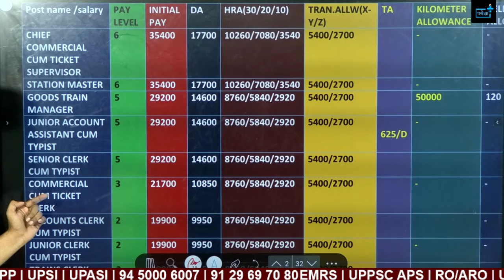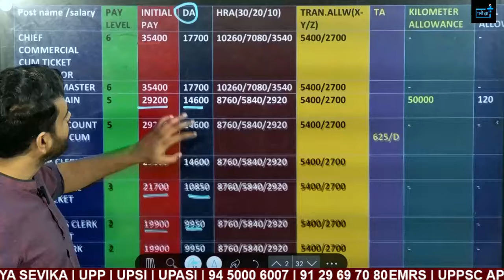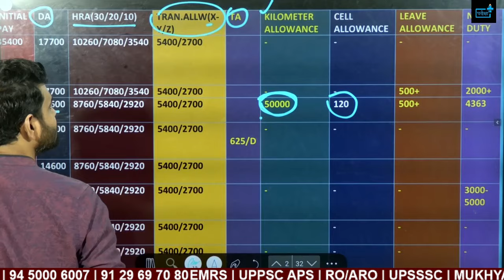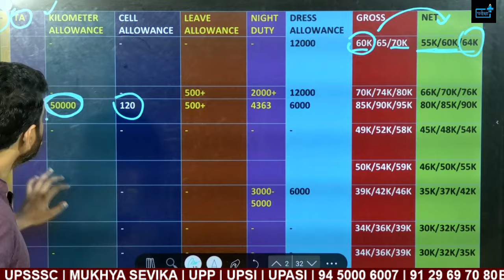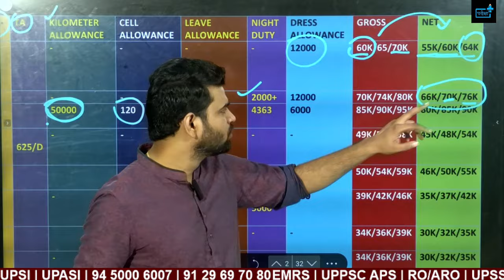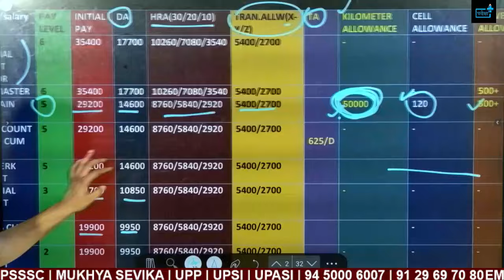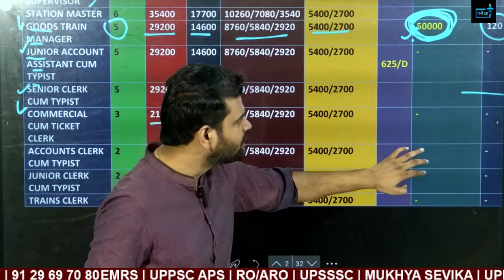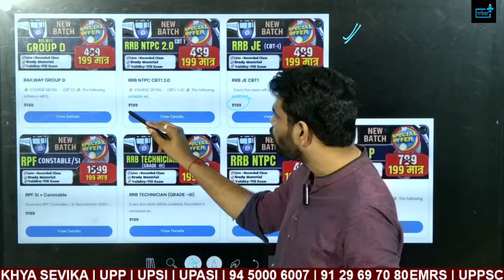RRB NTPC SALARY बाप रे!! 1 लाख SALARY, rrb ntpc notification, rrb ntpc 12th , ntpc under graduate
RRB NTPC SALARY बाप से 1 लाख SALARY,  rrb ntpc notification, rrb ntpc 12th , ntpc under graduate

Key Highlights:
NTPC (Non-Technical Popular Categories) 2024 Vacancy Update: